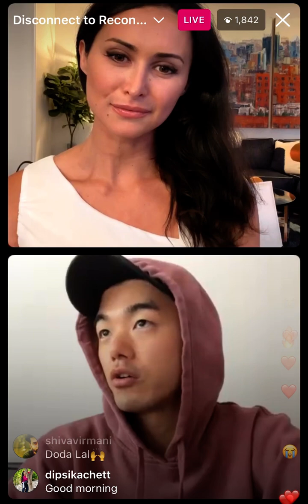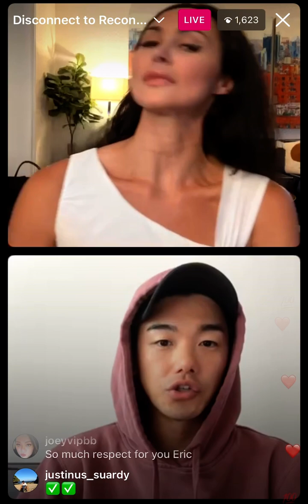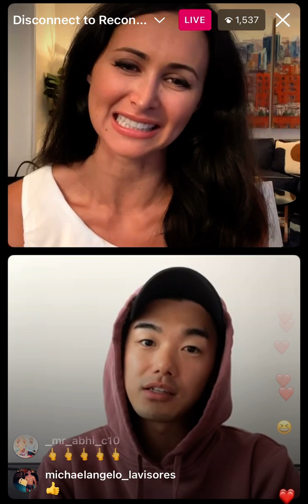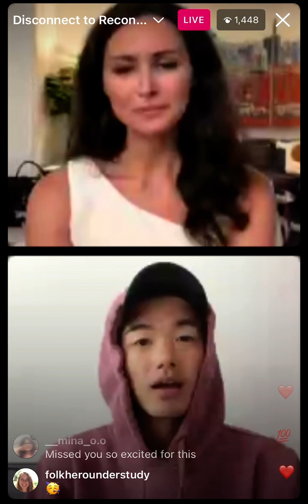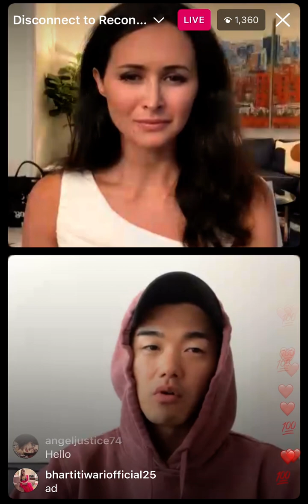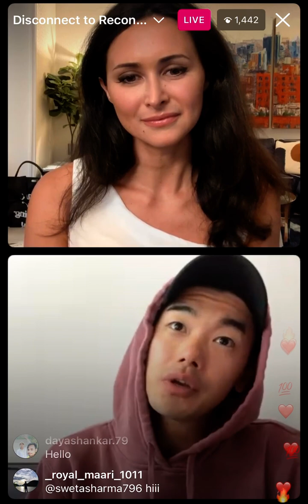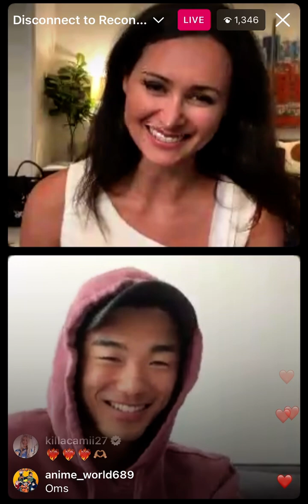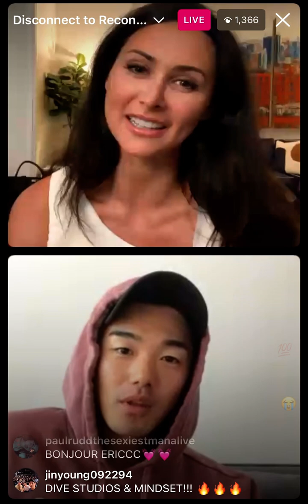Eric Nam Disconnect to Reconnect IG Live 5.25.23